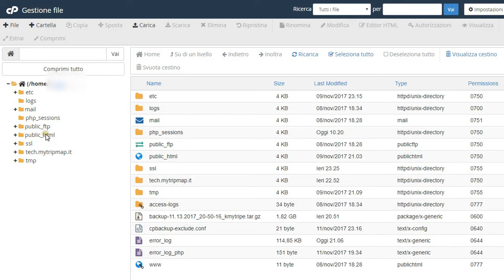Trovare .htaccess file in Cpanel - How to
[NO AUDIO] Access Cpane -  public_html - "Show hidden files" - here we are